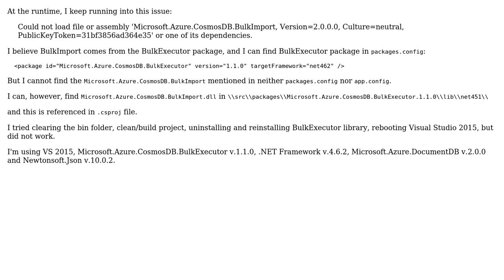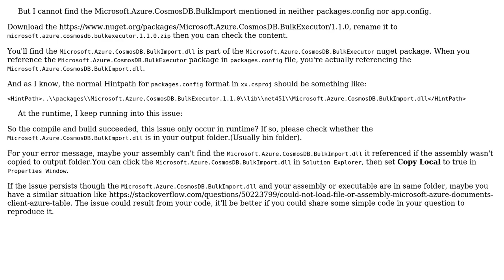Could not load file or assembly 'Microsoft.Azure.CosmosDB.BulkImport, Version=2.0.0.0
With thanks & praise to God, and with thanks to the many people who have made this project possible! You are responsible for your own actions.